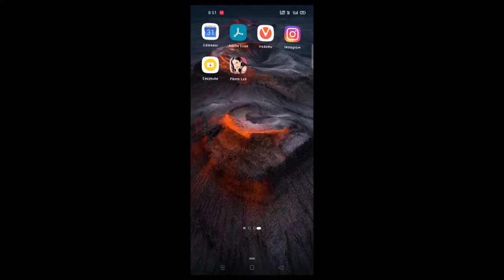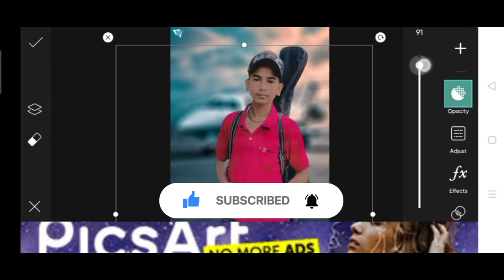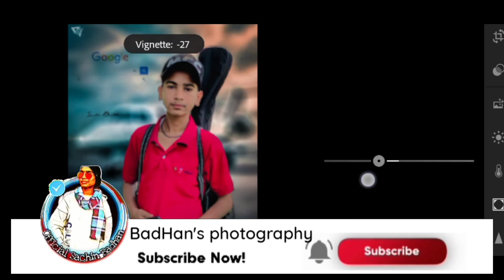New Picsart airport photo editing | 2021 PicsArt photo editing.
This is a very simple airport Photo editing. So follow all steps given in video and edit this photo. This is a new Picsart airport Photo editing. 2021 best photo editing.

Picture shoot on..

Canon EOS 1500d

अगर आपको इस फोटो edit करने मे कोई समस्या  आ रही है , तो कृपया मुझे अपनी फोटो मेरे instagram या Facebook पर मूझे सैंड करें।।।